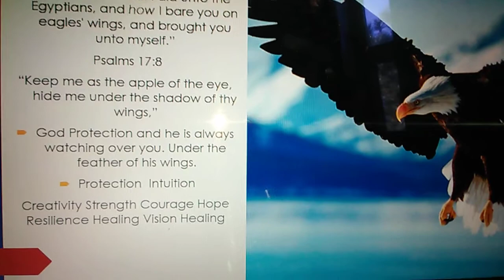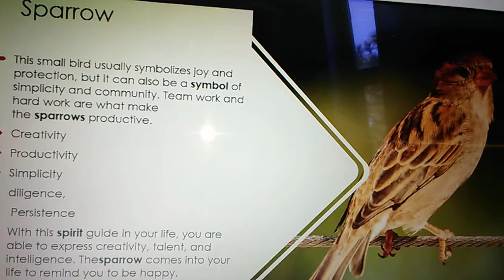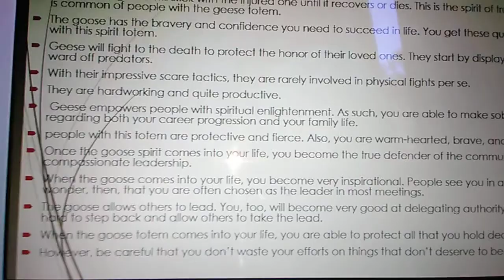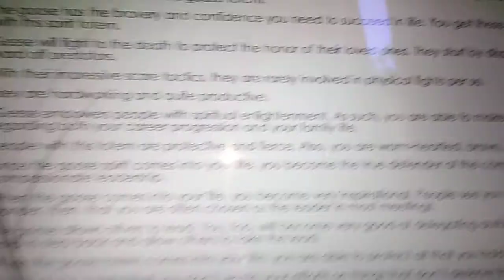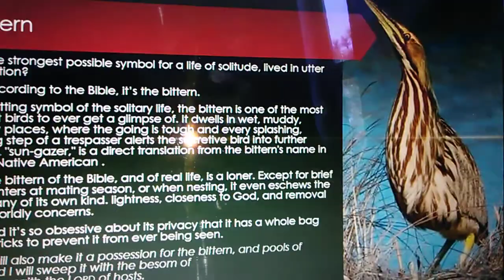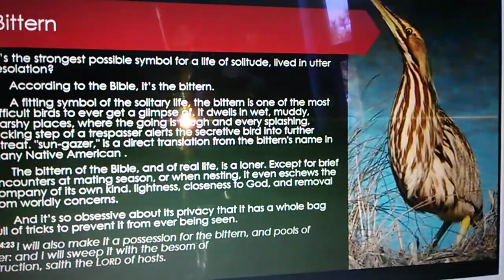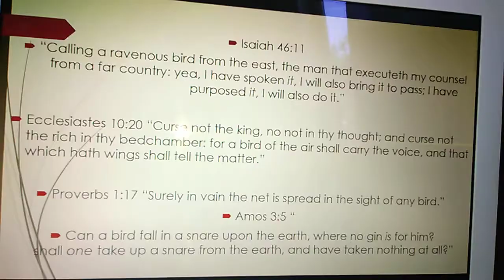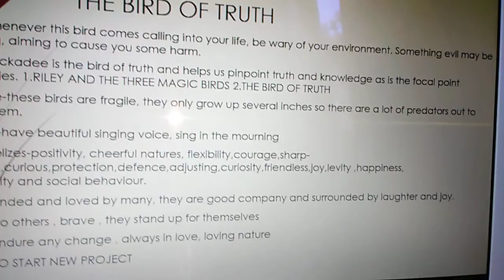Spiritual Meaning Of Birds PT5